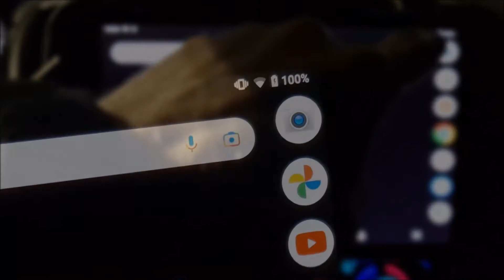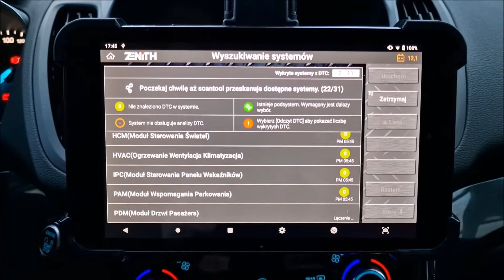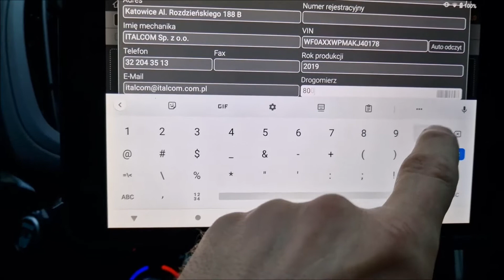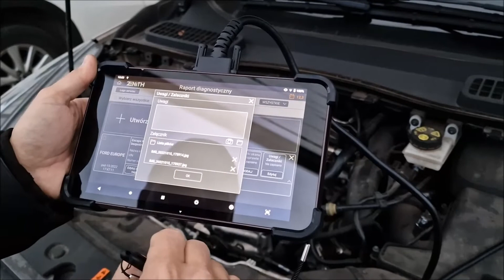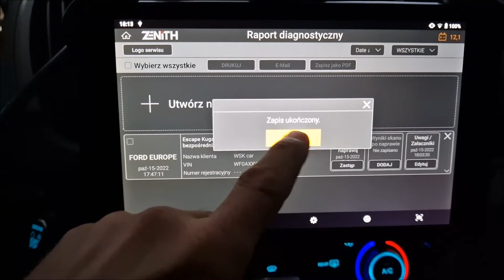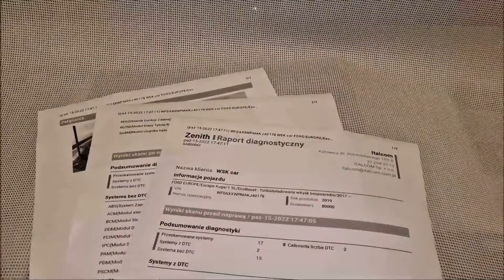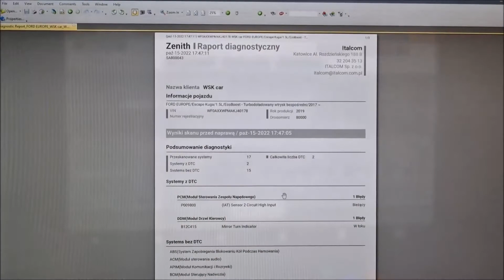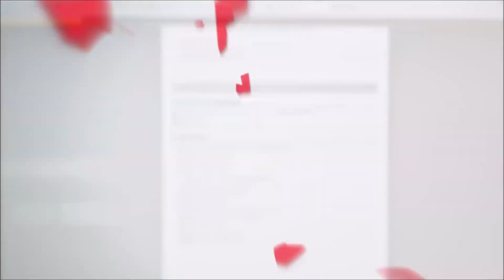Jak zrobić raport Gscan Zenith Z5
Film pokazuje jak przygotować i zrobić raport serwisowy z diagnostyki pojazdów za pomocą testera Zenith Z5. Dowiesz się jak go wydrukować na drukarce, jak go wysłać e-mailem czy do pliku PDF.